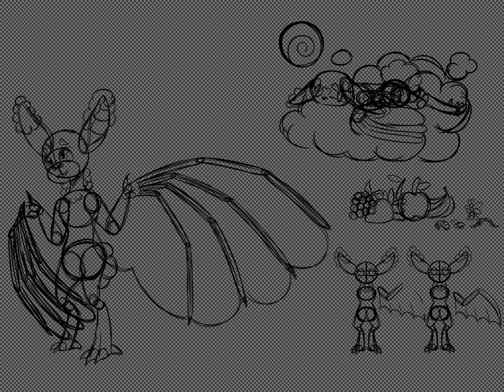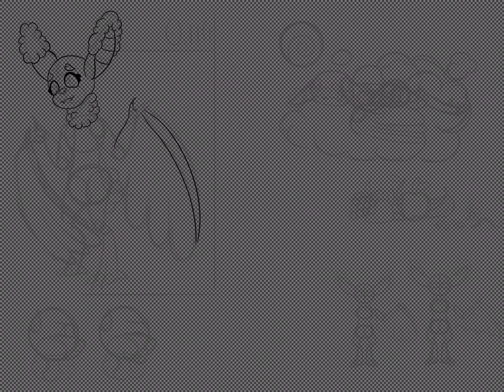Species: Cloud Bats (Speedpaint)(Read Description)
Okay soooooo I was making a animation thing I don’t know and I wanted to add something to the backgrounds like animals so I made these cute bats with clouds on them.. And then after that that give me ideas for it so here’s a species that are in my AU Sunset Aquarius

Cloud Bats are known to live in the sky in clouds they tend to fly and play around in the sky they are also harmless to people only if they feel threaten. Cloud Bats also like to eat fruits bugs and like to snatch bread off of people. And They are very soft to the touch they can also live up to 10 up to 50 years despite of how inured it is like if the have holes on they’re wings. They can also be good for pets but they need to be release when they are adults or else they won’t live much more.

And that’s all sorry but I will be redrawing it to make it much better. And I do have more species like the Seelguin and a Lionraffe which were my mom and nana idea of the mix animal anyway hope you guys enjoy the video and hope you guys have a lovely and beautiful day and stay safe

Leave a like (you don’t have to)

Leave a comment (you don’t have to)

Share it (you don’t have to)